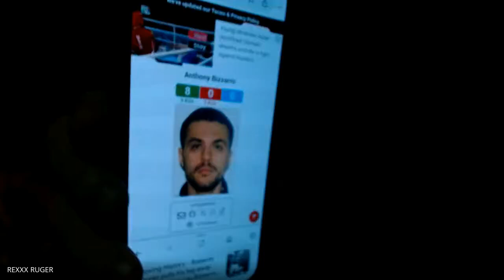~OFF THE COUCH BOXING~ Episode #139 ANTHONY BIZZARRO: Current Undefeated Lightweight Contender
Rexx and Bengz chop it up with friend of the show and current undefeated lightweight contender and rising star, the pride of Erie, Pennsylvania, ANTHONY BIZZARRO. We discuss his recent victory back in May 2024, his plans and goals as he moves forward, his world title aspirations and timeline and his next fight coming up on August 3rd in front of his hometown fans !! Plus much, much more !! 🥊💪🏼🥊